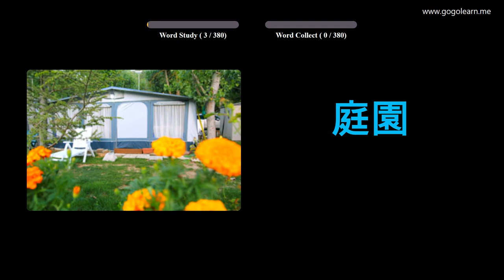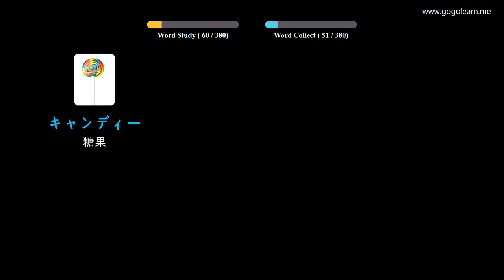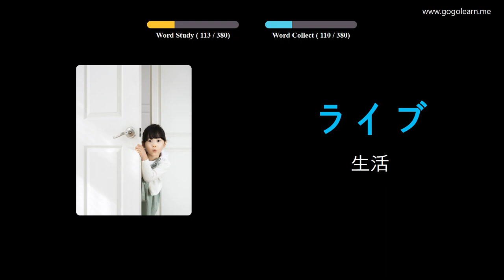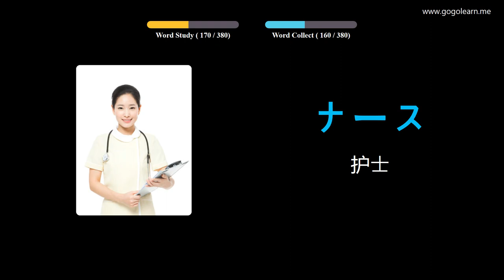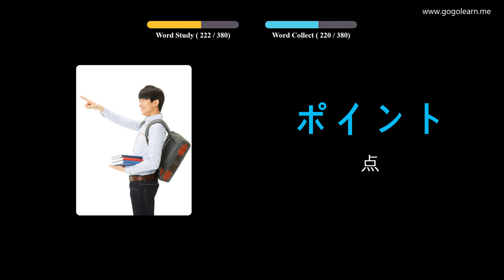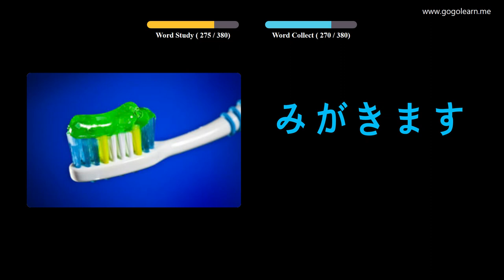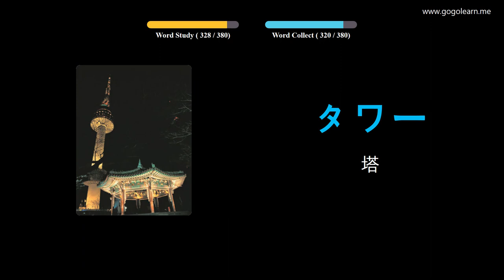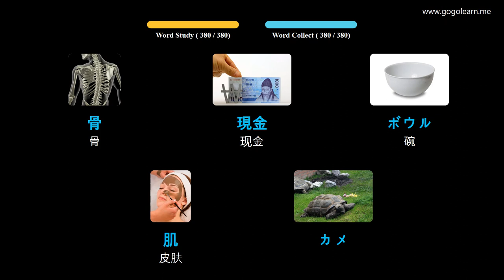通过图片学习日语|日语词汇基本的孩子 | Golearn